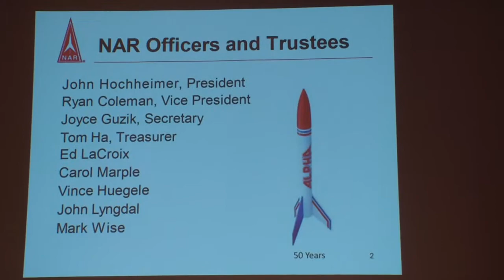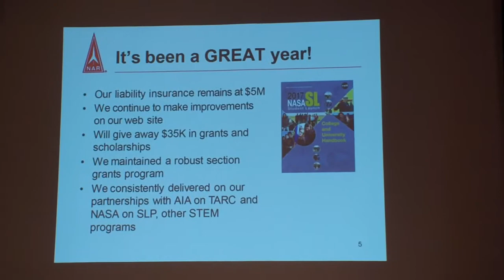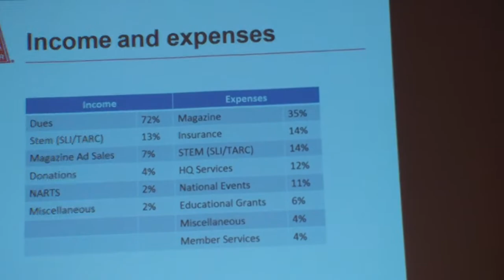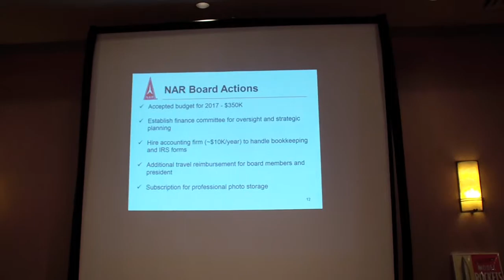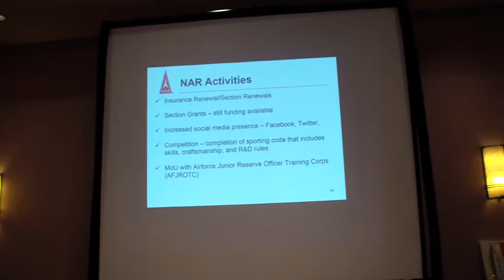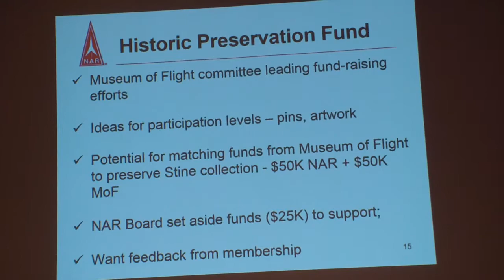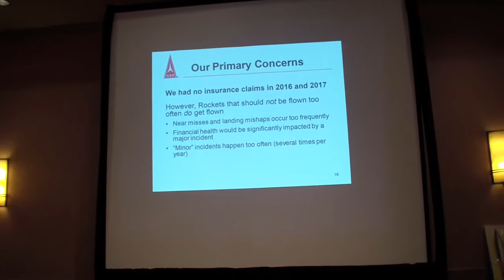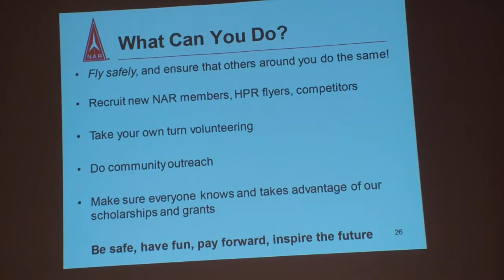Naram 59 Townhall Meeting